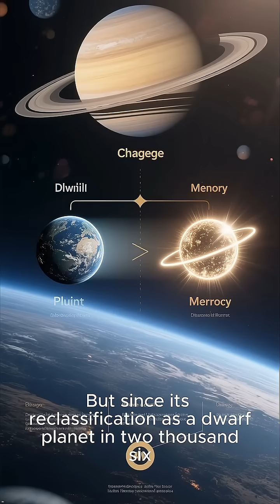What Is the SMALLEST Planet, the answer will shock you🪐